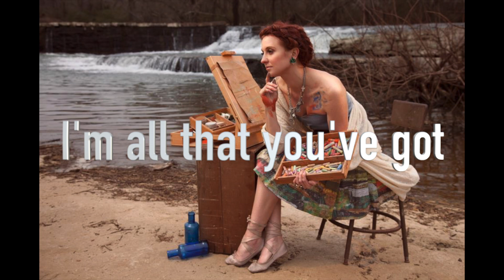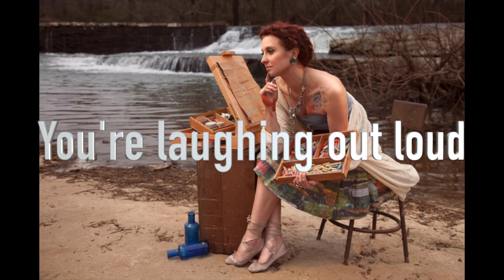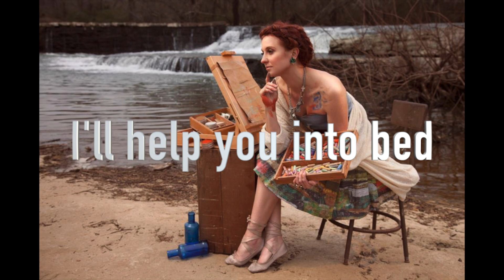We Always Run Out of time youtube lyric vids posts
Song #3.  Solitude can bring out the truth sometimes.  I was driving to the airport, having said goodbye to my family after a visit to WA.  It broke my heart to be so close to the people who love me the most and know me inside and out, and then having to leave them behind again.  So this one wrote itself on the car ride to the airport back to Nashville.  Little did I know it would  be my last flight for a while.  Every  moment is precious.